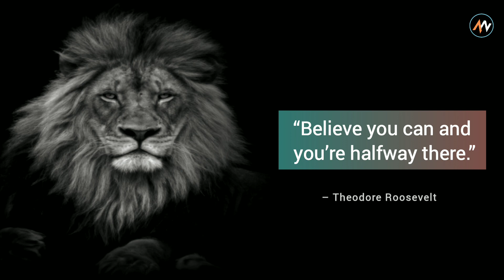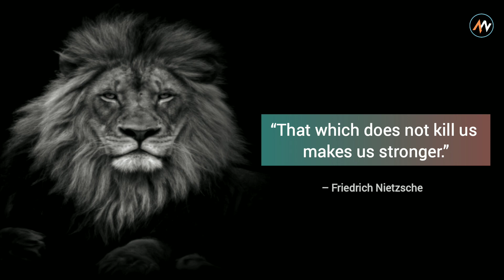The Most Powerful Quotes of All Time🔥| Part 1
The Most Powerful Quotes of All Time

This video contains Best life changing quotes and motivational thoughts of all time, Top quotes with deep meaning, inspiring quotes with deep meaning of life, Best life changing quotes of all time, Best inspirational thoughts.